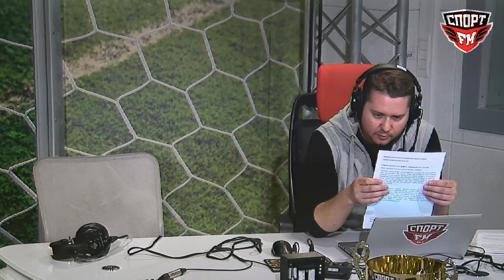100% Футбола с Юрием Розановым. 15.06.2017